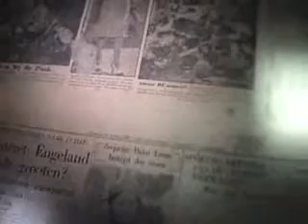Haunted Holland in Huissen Deel 1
HAUNTED HOLLAND doet vooronderzoek in het Spookhuis van Huissen, eigendom van Johan Vlemmix.

Onderzoekers: Monique Kramer-Helder, Ria Rietveld en Richard Seesing.
Gast: Heleen Langeweg.
Regie en montage: Richard Seesing.
Met dank aan: Johan Vlemmix